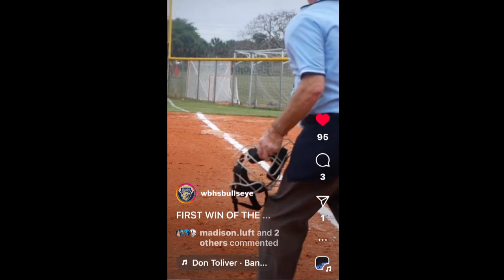West Boca Softball takes on Boca High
West Boca walks it off in the final at bat for the 1st victory of the season. 4 players get 2 hits with Madison Luft totaling 4 bases. Big hits by KK, Thigpen, Signore, and Madison. Check out the post game coverage!